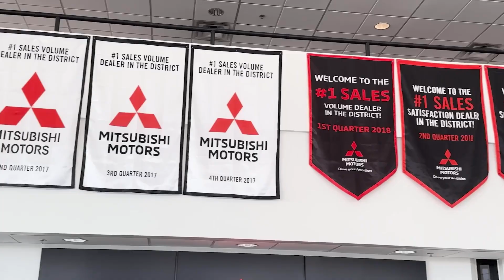2021 Nissan Rogue_Sport SV Scottsdale, Peoria, Glendale, Tempe AZ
Pre-Owned 2021 Nissan Rogue_Sport SV available at Bell Road Mitsubishi located in 1901 E Bell Rd, Phoenix, AZ, 85022.
Stock#: B2891 - VIN#: JN1BJ1BV5MW303012

Get acquainted with the  2021  NISSAN Rogue Sport.  Start planning your family road trips in this comfortable, well-equipped Rogue. This clever crossover offers plenty of space and thoughtful creature comforts to keep your crew relaxed and eager for adventure. The following are some of this vehicles highlighted options: Heated Steering Wheel
, Apple Carplay®/Android Auto®, Keyless Entry, Fog Lamps, Satellite Radio, Heated Mirrors, Aluminum Wheels, Heated Front Seat(s), Steering Wheel Audio Controls, Blind Spot Monitor. Spacious comfort is surprisingly efficient in this well-designed Rogue. See for yourself when you take it out for a test drive. Our professional staff looks forward to giving you excellent service!